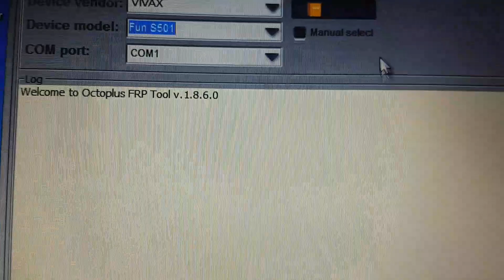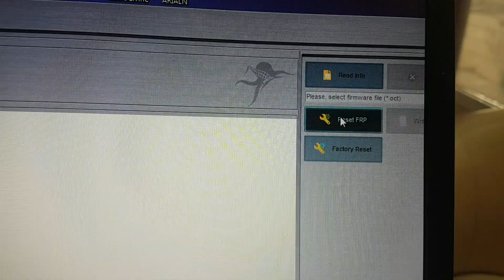VIVAX FUN S501 , Reset FRP by Oktoplus FRP tool